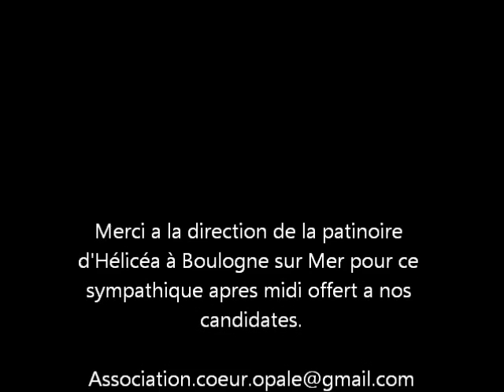Miss Neufchatel Hardelot 2013 à la patinoire d'Hélicéa Boulogne sur Mer